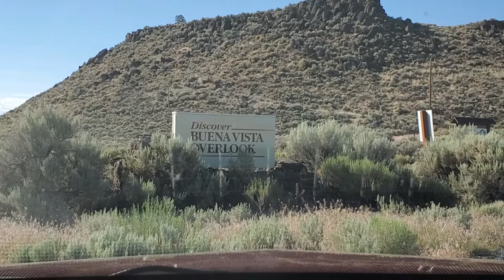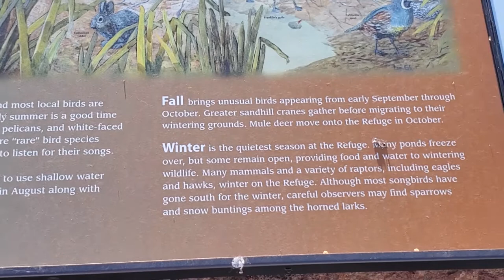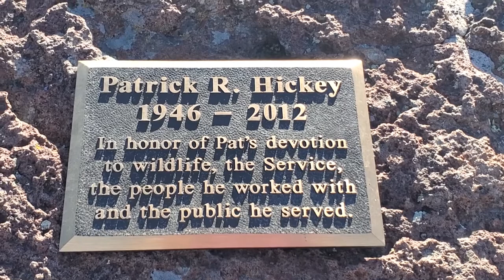Frenchglen Highway and Buena Vista Overlook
This drive is heading south of Burns, Oregon to the Buena Vista Overlook near Frenchglen.  We were headed this way to pick up are pug puppies to bring them home.